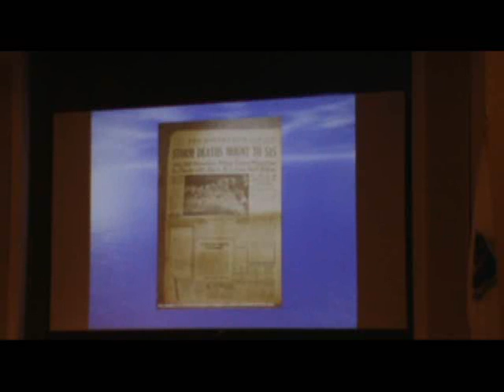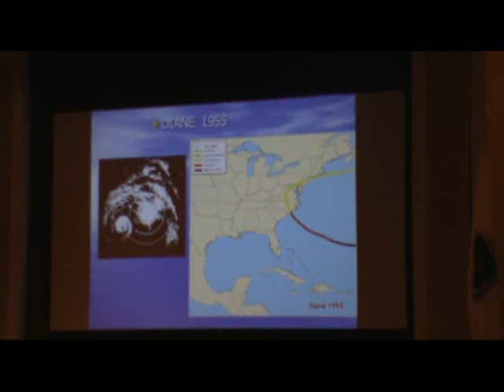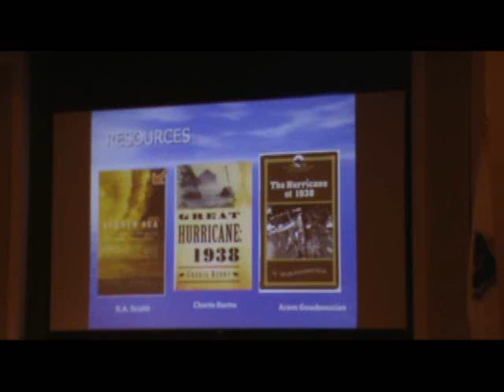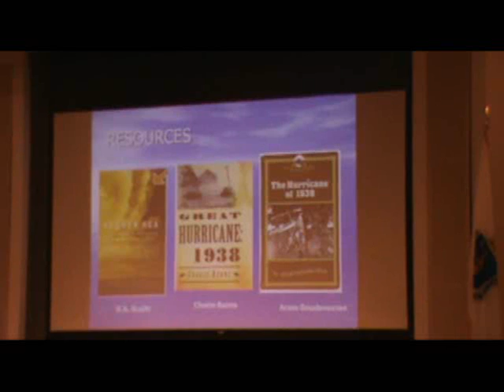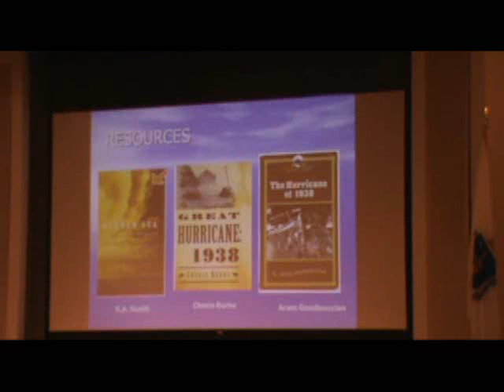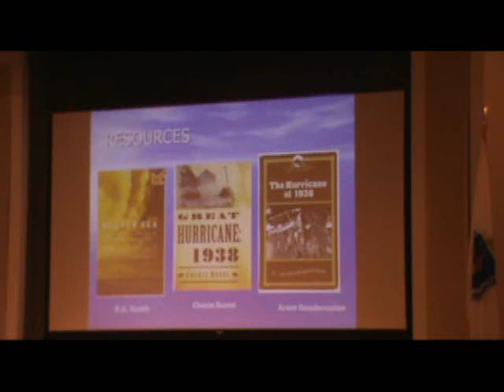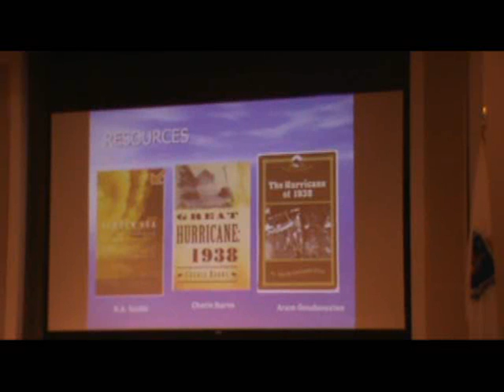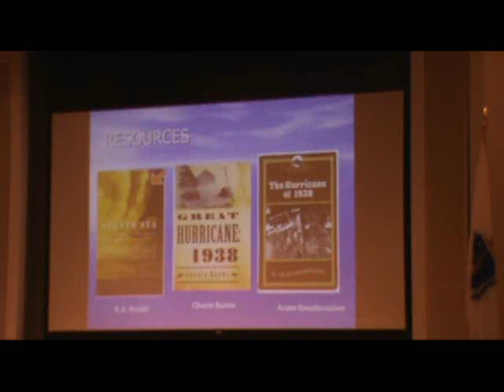Hurricane of 1938 - Part VI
Historical weather researcher John Horrigan lectures at Fox Hill Village in Westwood, Massachusetts about the Hurricane of 1938. Part 6 of 6.